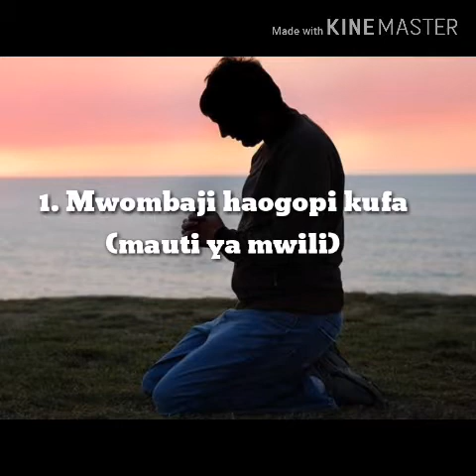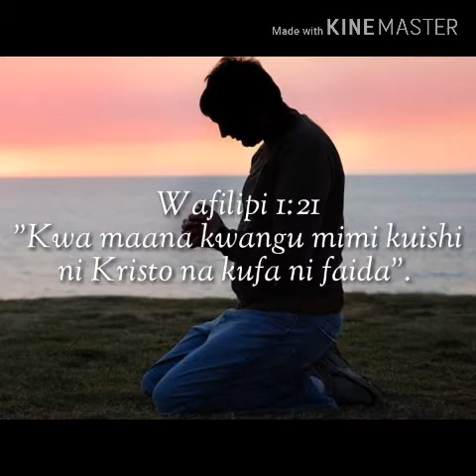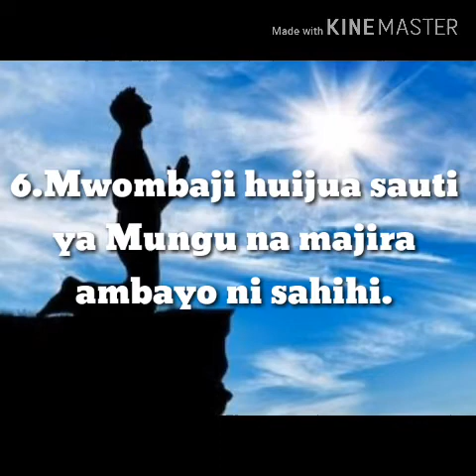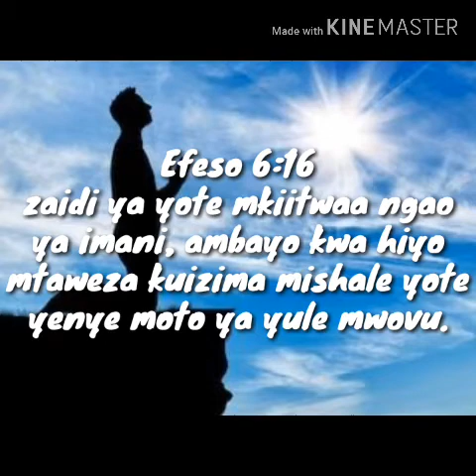Sifa saba za mwombaji.